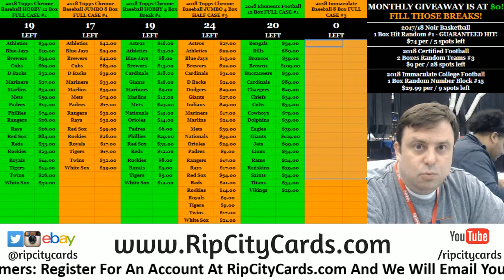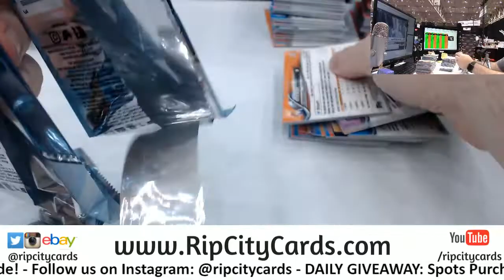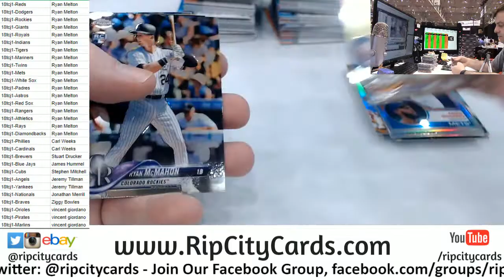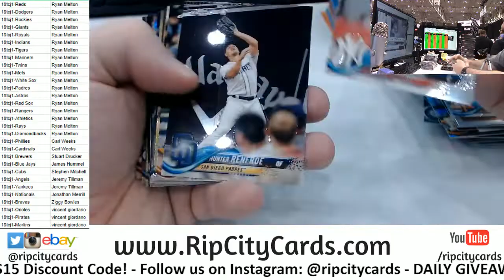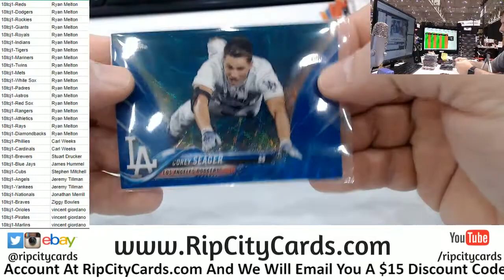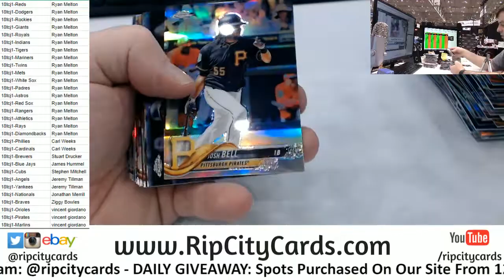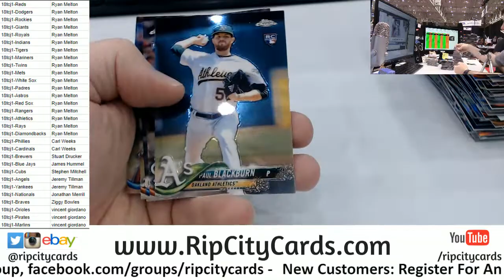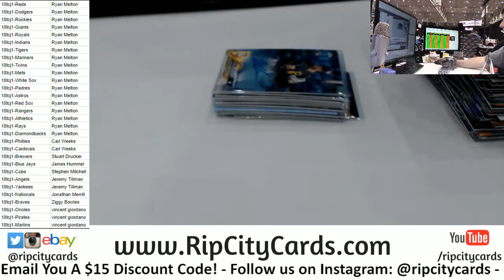2018 Topps Chrome Baseball Jumbo Half Case #1 RCC